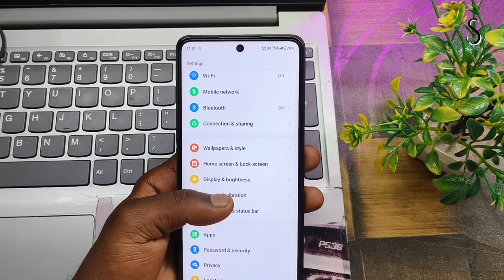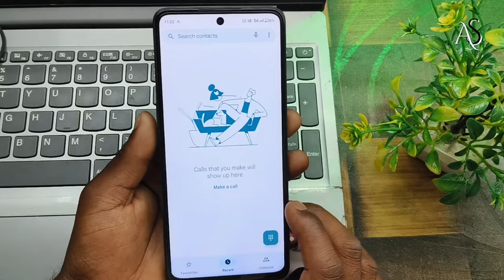oppo f25 pro screen split kaise kare !! oppo F25 pro hidden features !! oppo f25 pro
oppo f25 pro screen split kaise kare !! oppo F25   pro hidden features !! oppo F25 prooppo f25 pro screen split kaise kare
oppo F25 pro hidden features
oppo f25 pro me ek sath double app kaise chalaye
how to screen slipt in oppo F25 pro
oppo f25 pro screen slipt kaise kare
oppo f25 pro hidden tips and tricks
oppo f25 pro tips and tricks